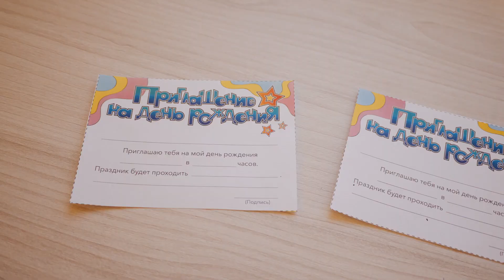Видеообзор. Крутой день рождения, 6-10 лет. Готовый набор активностей для праздника от Квестикс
Организуйте классный детский праздник дома без аниматоров и шоу-программ с помощью пакета «Крутой день рождения» (для детей 6-10 лет). В пакет входит:

— Календарь ожидания праздника.
— Квест по поиску подарка.
— Развлекательная видео-программа с ведущим.
— Шаблоны праздничного оформления.
— Игра «Крокодил».
— Пригласительные.
— Музыкальный микс на 30 минут для дискотеки.
— Подробная инструкция по каждой активности и общий сценарий праздника.

Понадобится печать материалов. Подготовка займёт не больше 2 часов. Устройте крутой детский день рождения у себя дома без лишних затрат.

👦👧🏻 от 1 до 16 чел.
✔️ с 6-10 лет
⌛ 300 минут

Квестикс разрабатывает авторские домашние и уличные квесты уже больше 5 лет. В нашей команде опытный сценарист, профессиональный иллюстратор и годы опыта в организации и проведении детских праздников. Наше новое направление — викторины для детей на самые разные темы.

Чем занять ребёнка дома? Опыты, фокусы, игры, конкурсы, мастер-классы! С нами весело и интересно!